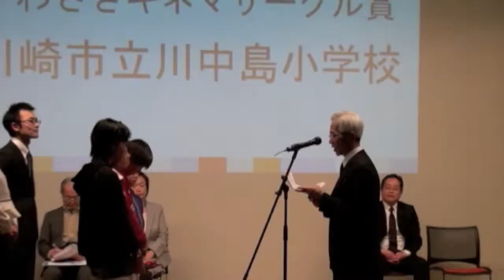こども映像シンポジウム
2011年度に行われた小学校映像授業に参加した学校の表彰式及び作品発表会。監督や先生達の熱の入ったディスカッションも見ものです。